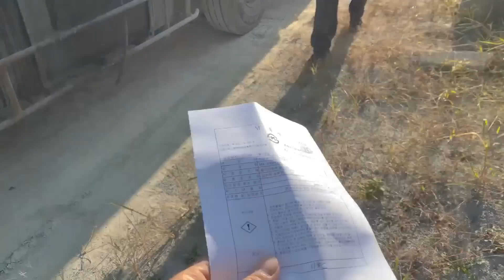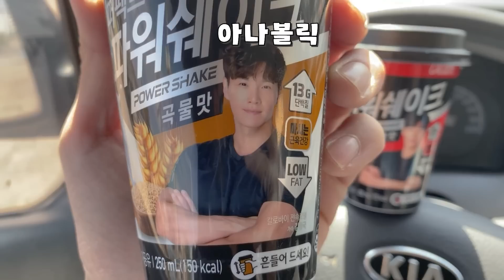평범한 학생이 직장생활+유튜브 가능했던 이유.. 누구나 할 수 있습니다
* 미트리 서포터즈 (지피티 회원가입시 추천인 코드 : 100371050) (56%할인)
↓ 사이트 주소

* GPTGYM 플러그피트니스 서포터즈 (저렴하면서 가성비 좋은 홈짐의 끝판왕)
↓ 사이트 주소

* 다이빙스팟 서포터즈 (인터넷에 '다이빙스팟' 검색)
↓ 사이트 주소